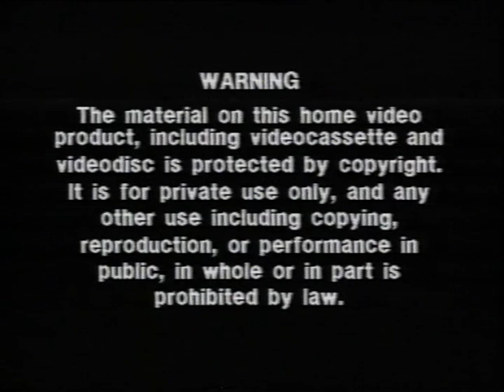UK VHS Trailer Reel: Hard Boiled (Retail Tartan)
Contains:
0:05 Warning
0:19 Manga Video promo
1:21 Tartan Video ident
1:33 Return of the Living Dead trailer
3:55 Black Rainbow trailer
6:02 Tartan Video promo
11:20 Tartan Video ident
11:31 BBFC 18 card
11:38 Golden Princess ident